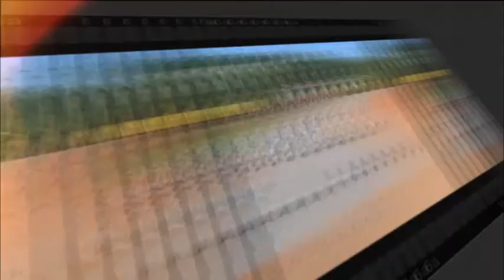Audio Visual de Nova Araçá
Audiovisual produzido pela Studyo10 Tecnologia da Informação da cidade de Feliz-RS
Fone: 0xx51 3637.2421